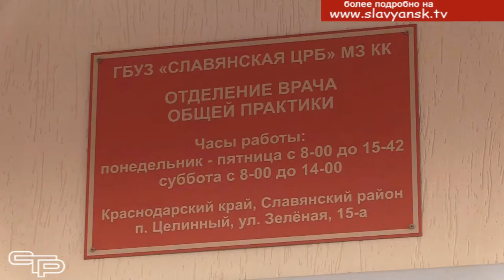Офис врача общей практики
Ежегодно в офисах врачей общей практики Краснодарского края регистрируется порядка полутора миллионов посещений. Уже эта серьезная  цифра свидетельствует о востребованности такой помощи. И в Славянском районе, где особое внимание уделяется развитию здравоохранения, стараются идти в ногу со временем, каждый год открывая новые медицинские учреждения